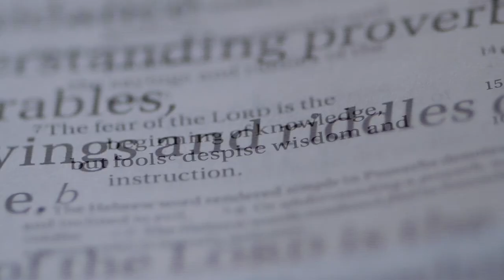Guideposts and Guardrails: Wisdom for Healthy Relationships Week 1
Passionate and Reverent Love for God Helps Every Relationship! with Pastor Kevin Harney